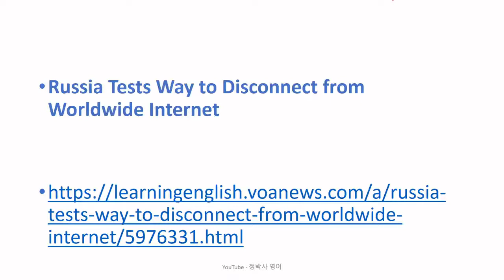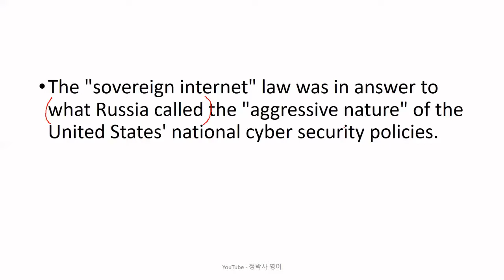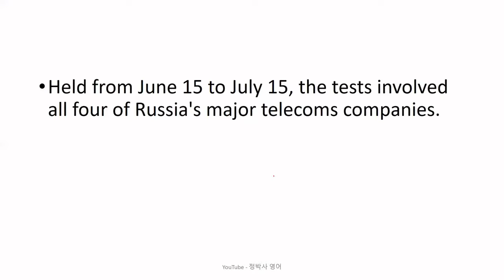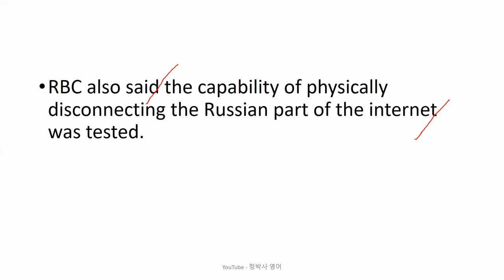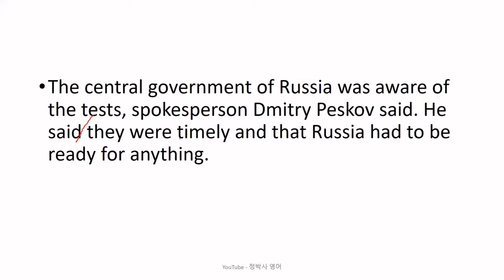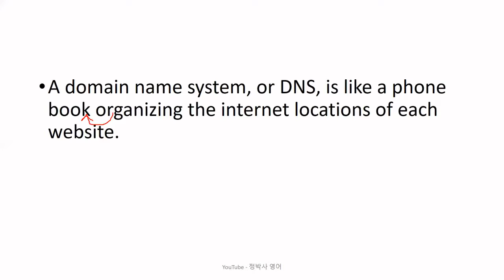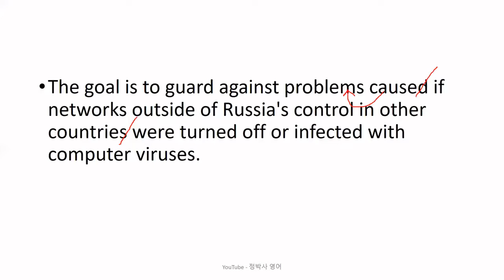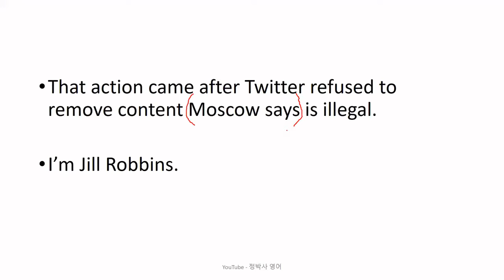[영어공부/영어독해] 러시아가 사이버 보안이라는 명목으로 국제 인터넷으로부터 국내 인터넷을 차단시키는 실험을 실시했다 - 영어뉴스/영어청취 {영어실력, 노력하는 만큼 느는 법}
[2302] Russia Tests Way to Disconnect from Worldwide Internet (July 25, 2021)

1. 원어민 뉴스 파일을 여러 번 듣습니다. 들으면서 무슨 내용인가, 한 문장 한 문장 짚어 봅니다.
2. 제 강의를 듣습니다.
3. 내용을 완전히 이해했다고 생각하면, 지문을 소리 내어 읽고, 가능하면 녹음을 해서 들어봅니다.
4. 짧은 내용 혹은 한 문장을 여러 번 반복해서 듣거나 읽는 것 보다는, 긴 지문을 끝까지 한 번이라고 듣고 읽는 것이 효과적입니다. 다양한 지문을 접하는 것이 좋습니다.
5. 독해, 청취 혹은 스피킹이 안 된다는 것은 단어가 부족하다는 뜻입니다. 단어학습은 영-영 으로 하는 것이 장기적으로 좋습니다. 제가 직접 만든 을 추천합니다.
6. 하루에 제 강의 하나로 1 시간 정도 투자한다고 보면 합리적인 계획일 것입니다.